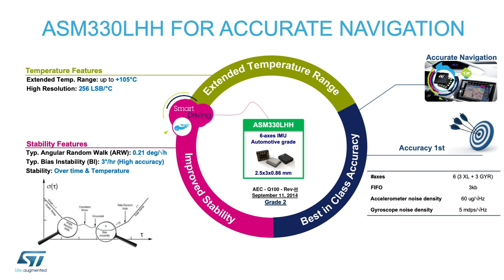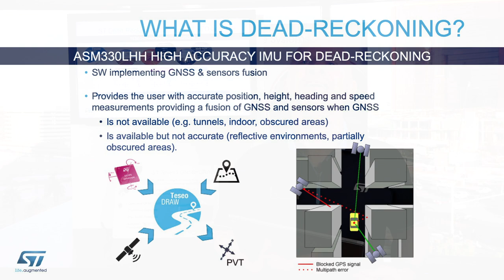From CES 2020: Precise Vehicle Positioning, Enabled Using ST's 6 Axes IMU and GNSS Solutions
Precise Vehicle Positioning enabled by ST's 6-axis IMU in conjunction with ST GNSS solutions (Teseo III and Teseo V) to keep track of the vehicle’s position and movements.
• Affordable and precise solutions to implement dead-reckoning algorithms and other corrections
• STMicroelectronics is today the leading supplier of 3-axis gyros for Dead Reckoning
• Recent launch of the new high accuracy, high stability 6-axis IMU, the ASM330LHH
• ST Parts: Teseo III (STA8090), ASM330LHH